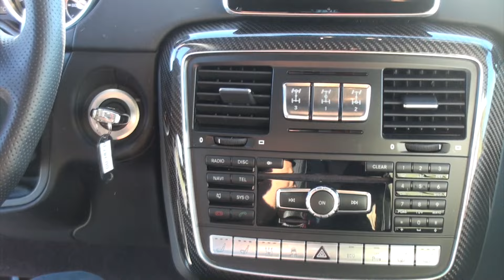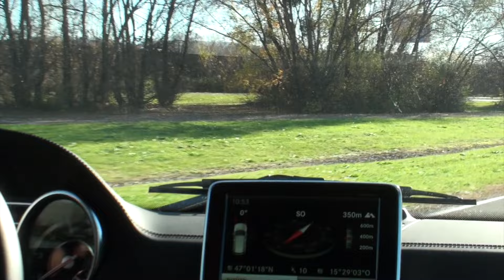Magna Test Track with G63